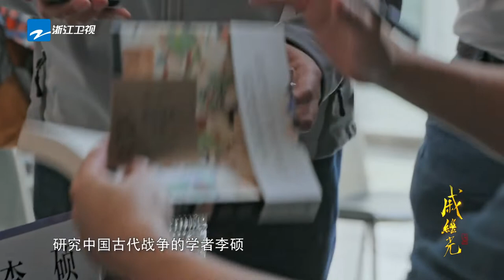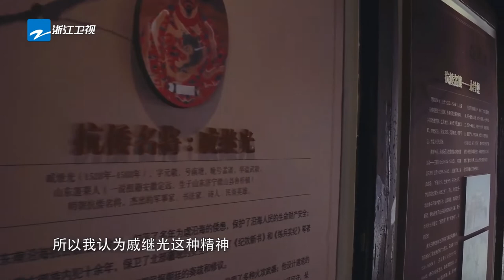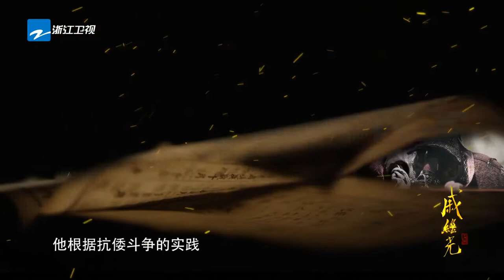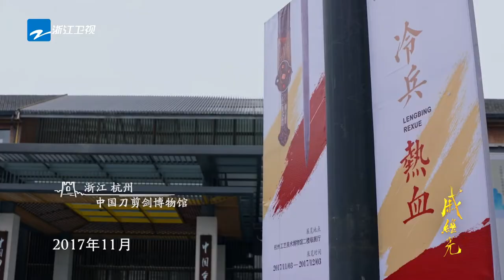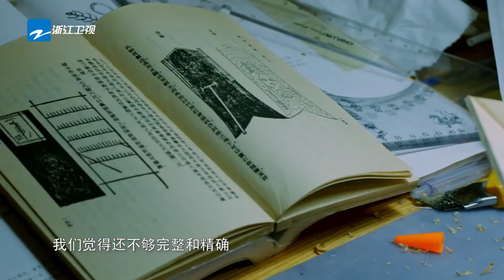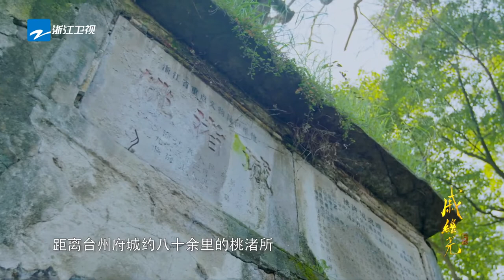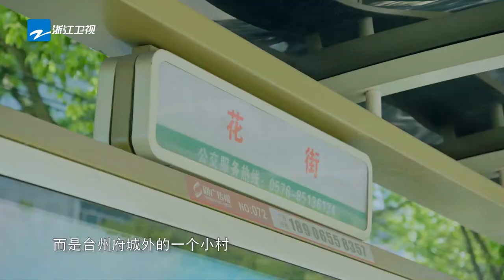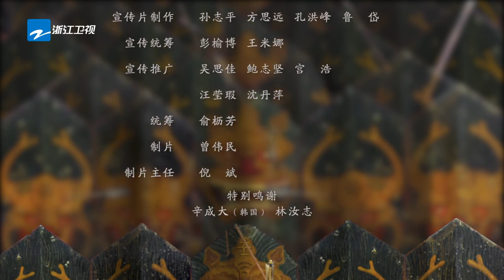【FULL】《戚继光》EP4 戚继光发明“鸳鸯阵”克敌无数！| 浙江历史人文纪录片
浙江卫视人文历史纪录片《戚继光》讲述了戚继光在中国东南沿海的抗倭经历，分为《参将》、《倭患》、《新兵》、《铁军》、《战神》五篇故事，用独特的定格动画作为重要表现元素，深度挖掘了戚继光这一英雄人物的时代意义，讲述了一堂生动的历史课。